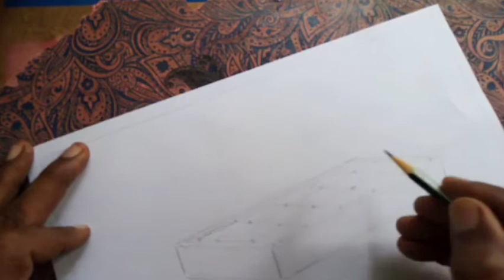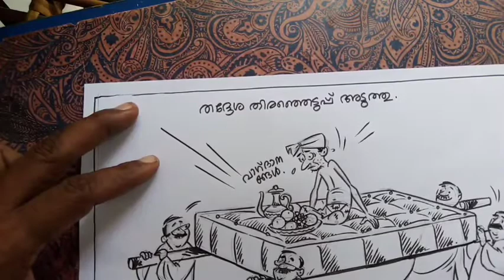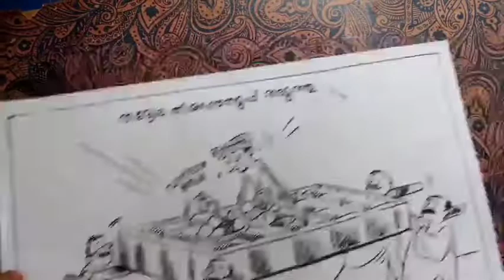Cartoon class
This video includes the drawing of face and its various expressions which will be useful for beginners in cartoon.

New video will be uploaded on every Wednesdays ani 'd Saturdays